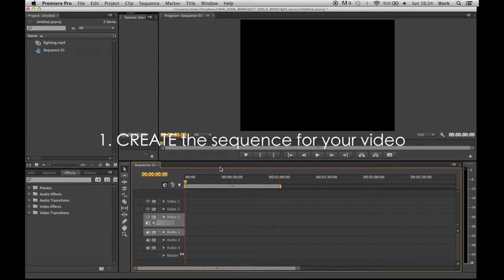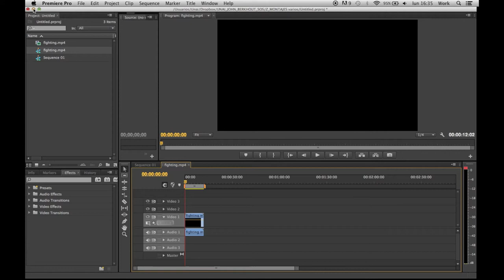#3 Exporting video for Youtube (PREMIERE CS6)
How to EXPORT a video for Youtube easily using Adobe Premiere CS6.